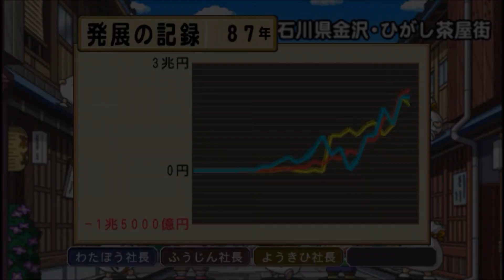桃太郎電鉄 タッグマッチ 友情・努力・勝利の巻! 100年プレイ part.36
PSPソフト
「桃太郎電鉄 タッグマッチ 友情・努力・勝利の巻!」99年プレイ。
対戦相手は
「風神、妖鬼妃」です。

桃太郎電鉄 タッグマッチ 友情・努力・勝利の巻!